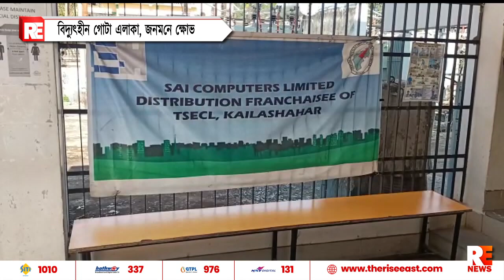বিদ্যুৎহীন গোটা এলাকা , জনমনে ক্ষোভ